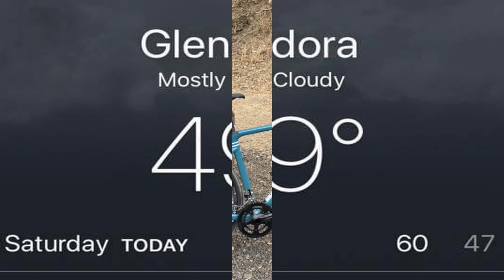Part 1: Glendora Mountain Road, The Climb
Cold and foggy day in LA